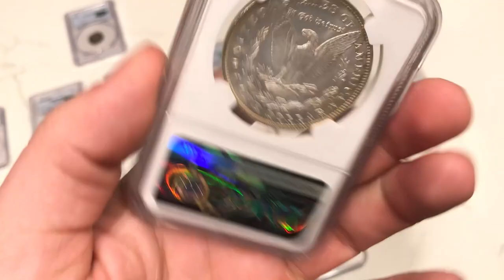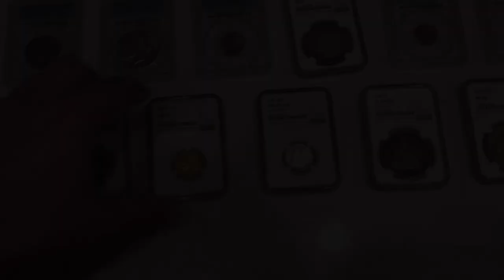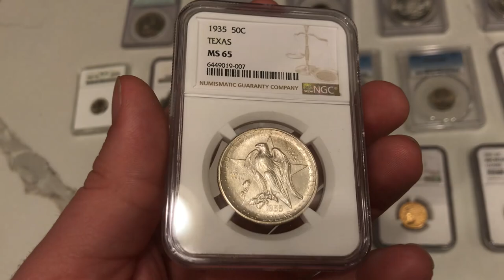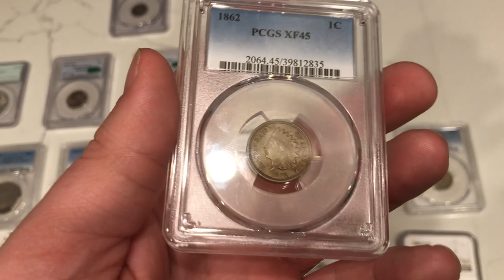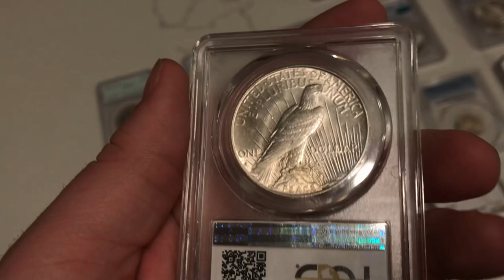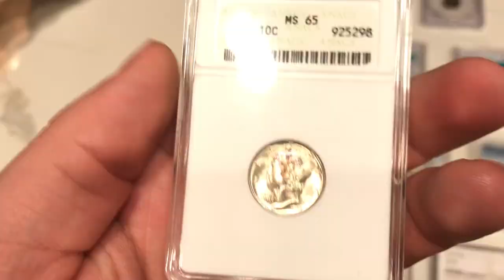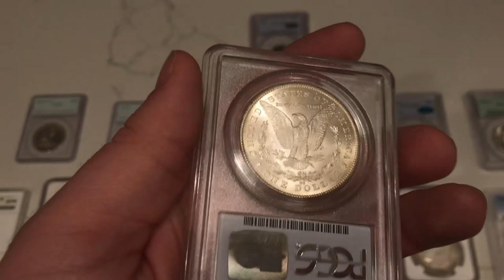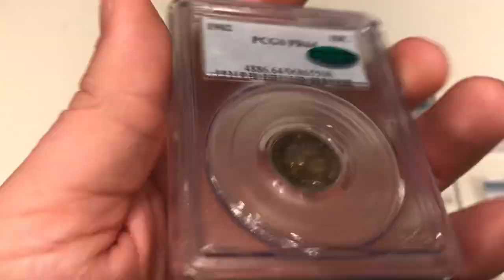This ONE IMPORTANT TIP Grew Our Coin Business! (NGC Coin Submission Unboxing)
In this episode, we talk about how we grew our coin business from only a few coins to several hundred in a short time. We also talk about one of our largest purchases(a car) that will help us minimize costs our business starts its second year. Also got some coins back from NGC!

Platforms!
(IG): @AcoushaCollectibles
(FB): Drew Haddock

Light Box:

Tape used for registered mail orders:

Poly bubble mailers:

Mac Mini Video Editing Computer: